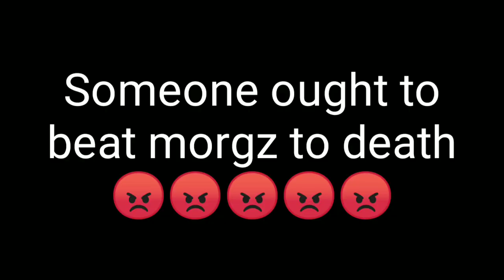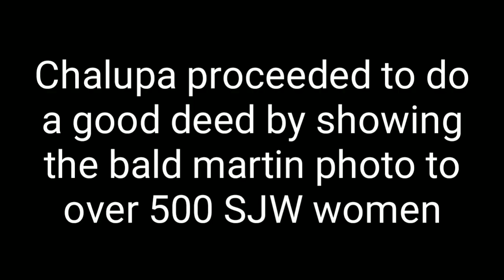Morgz and Bald Martin harass each other for views